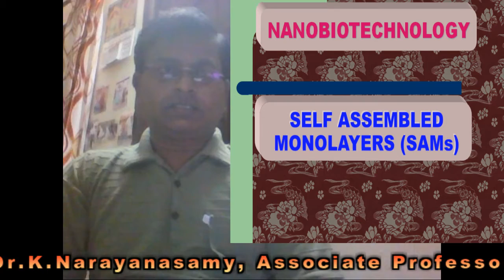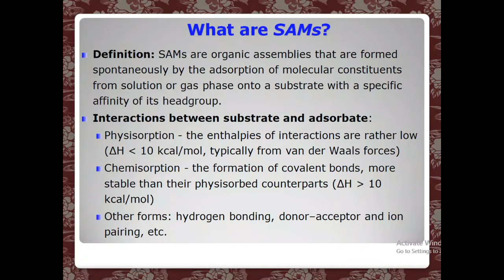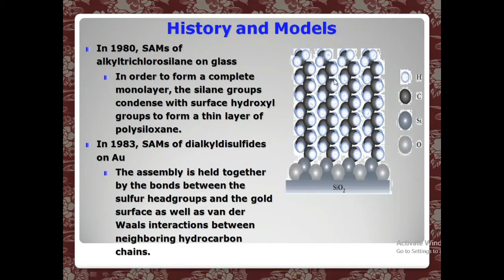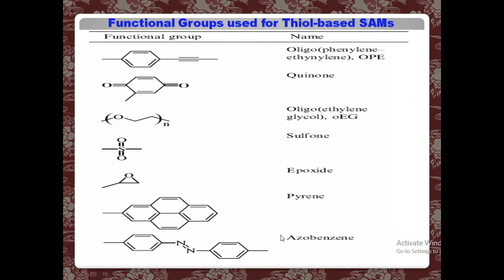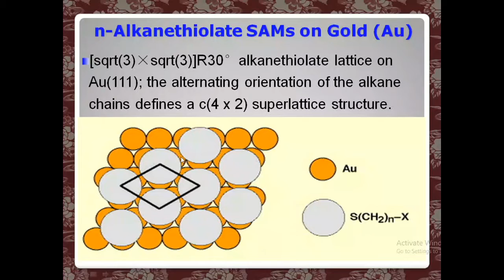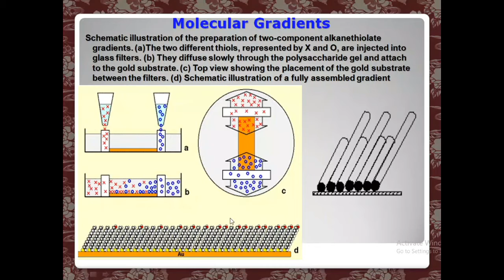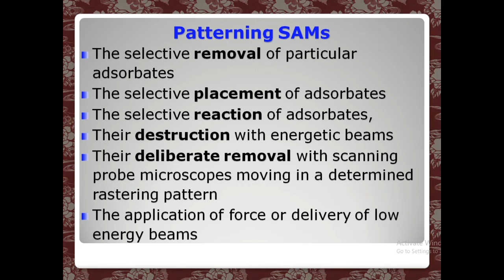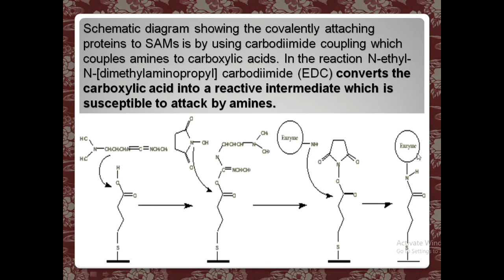Nanobiotechnology-Self Assembled Monolayers(SAMs)-3.2|Dr.K.NARAYAYANASAMY|SNGC|Coimbatore|4 Oct 2020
Nanobiotechnology-“Self Assembled Monolayers (SAMs)-3.2” on 04th October 2020. Presented by Dr.K.Narayanasamy, Associate Professor and Head, Department of Biochemistry, Sree Narayana Guru College, Coimbatore-105, Tamil Nadu, India.

He is immensely thankful to the office bearers and Managing Trustees of Sree Narayana Guru Educational Trust (SNGET), Coimbatore, Tamil Nadu for giving permission and other facilities to present this video session.

He is humbly thankful to the Principal of the College Dr.M.Ilangovan for his constant encouragement and guidance to produce the video sessions.

Sree Narayana Guru College, Coimbatore, Tamil Nadu, India.